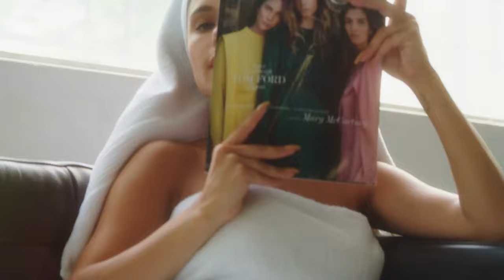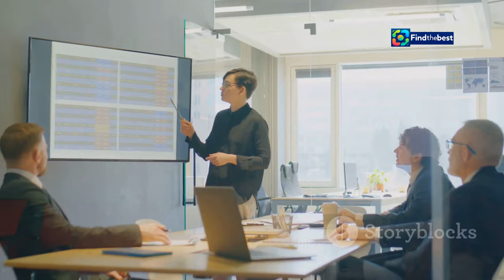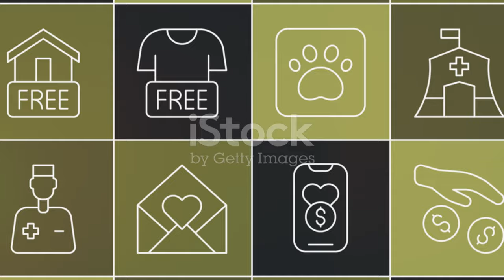Malin Gramer: Från sjukdom till ny karriär!